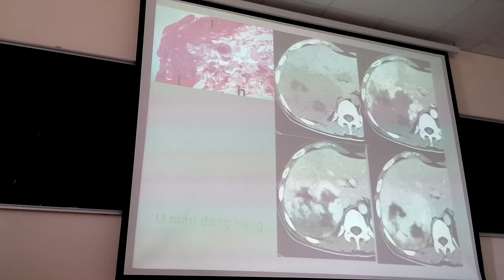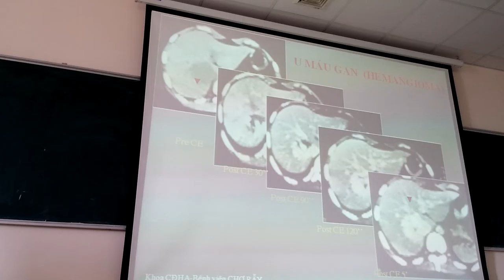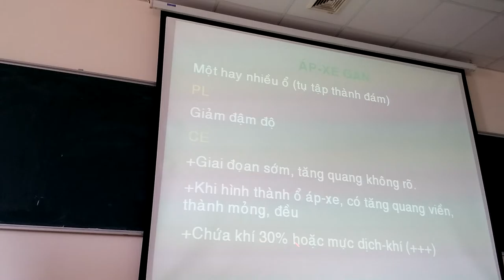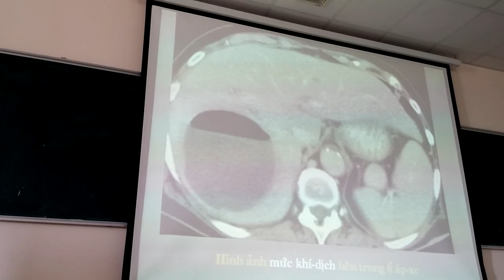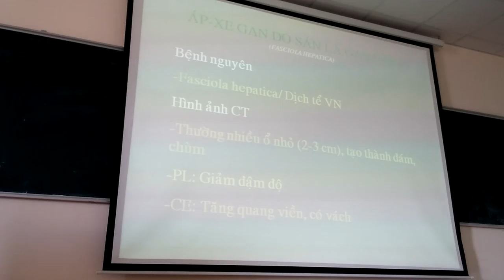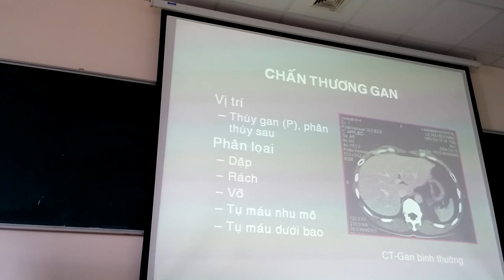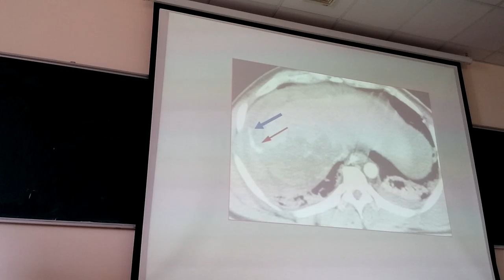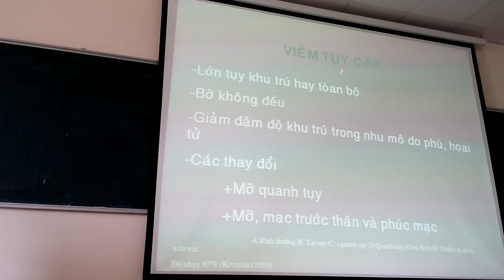Cận lâm sàng CT bụng 2